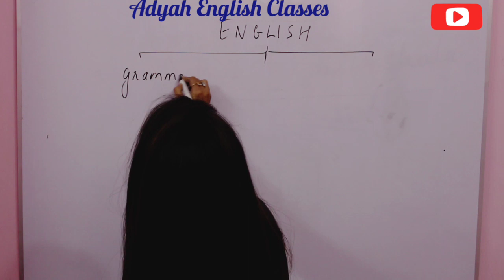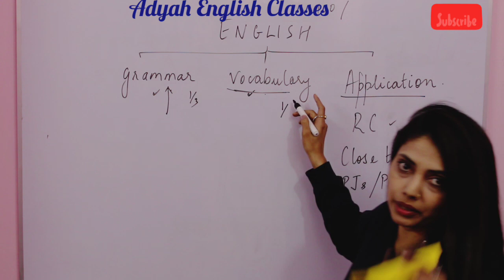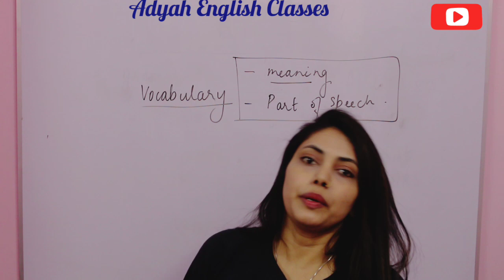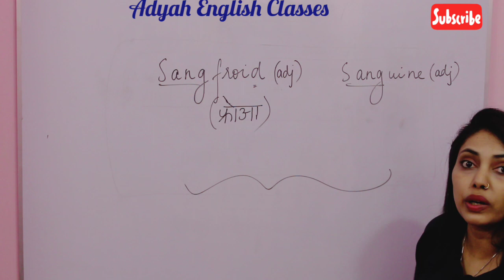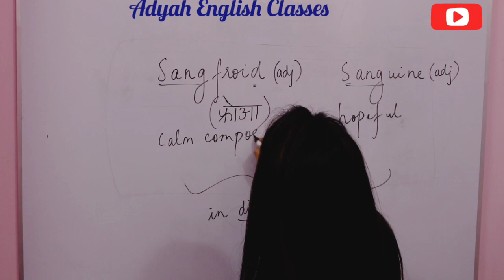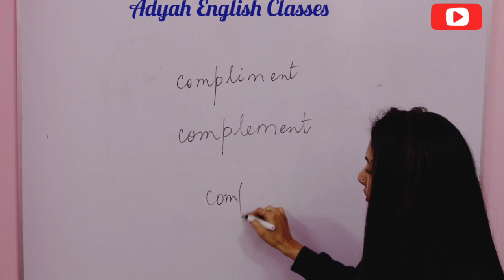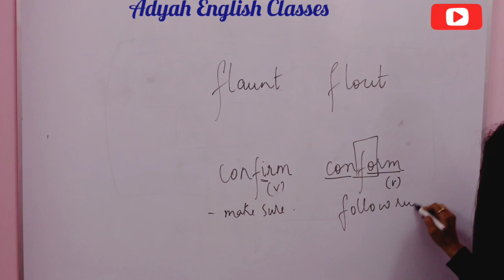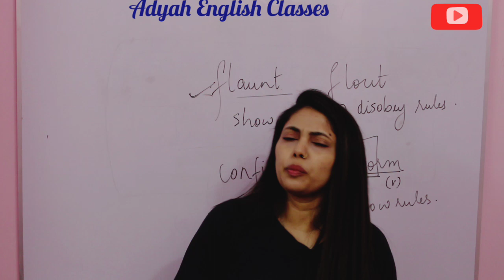How to Prepare English For SSC CGL, Bank PO & Other Competitive Exams | Strategy for English [Hindi]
How to Prepare English For SSC CGL, Bank PO & Other Competitive Exams | Strategy for English [Hindi] | English Syllabus and strategy

Adyah English Classes aims to provide comprehensive english guidance to students preparing for various competitive exams viz.